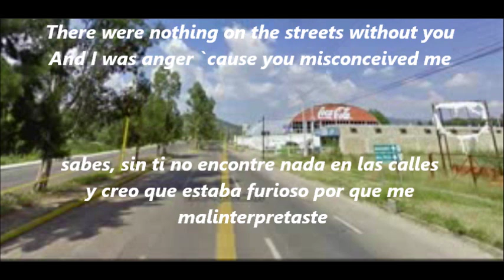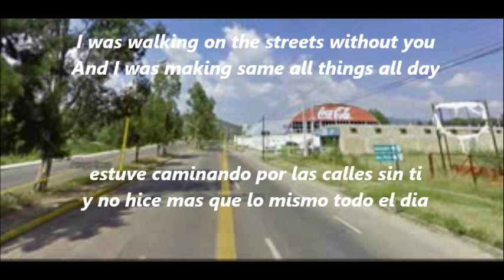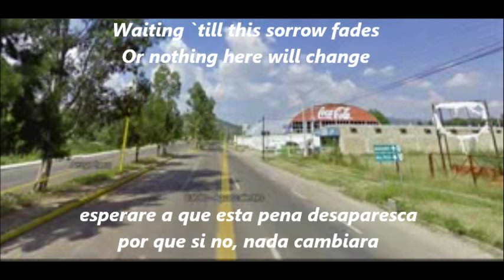♪♫ Walking On The Streets - Freddy MaCcrey / Original Song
Walking On The Streets (Original Song)

hola amigos el presente video contiene musica original escrita por mí, soy un canta-autor mexicano, escribo canciones en inglés y en español y mi musica esta disponible en youtube como video público. espero les agrade mi tema original, mi musica original. no soy un canta-autor reconocido, estoy en busca de alguna oportunidad de mostrar mi propuesta musical con mis temas.
music and lyrics by Alfredo Macias

music, lyrics and lead voice: Alfredo Macias